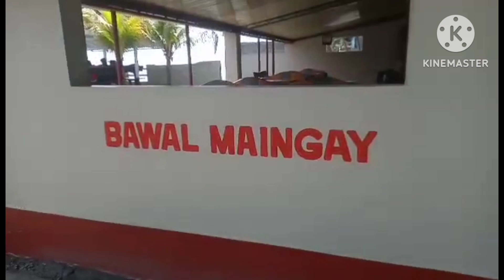BEACH RESORT LABRADOR PANGASINAN Let's Go